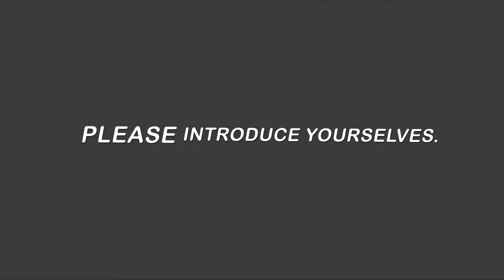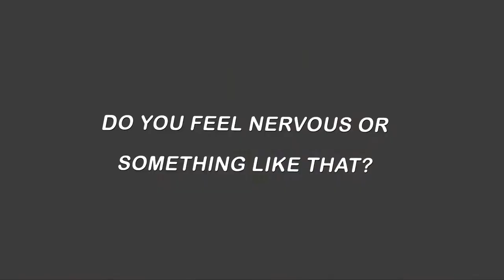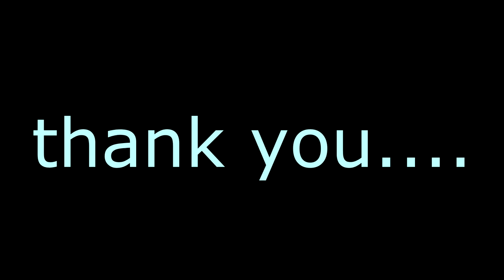Admission ... to aj. nicholas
bodindecha 2

m.6/9 no. 14,15,23,24,33,49